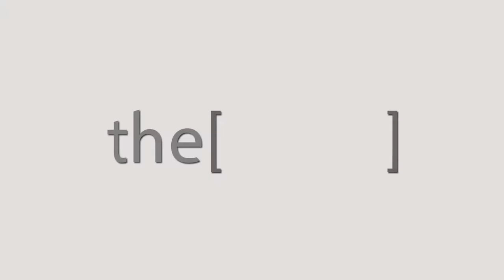دور الكلى في جسم الانسان / دكتور محمد نعمان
الدكتور محمد نعمان
استشاري امراض الكلى
The Clinic